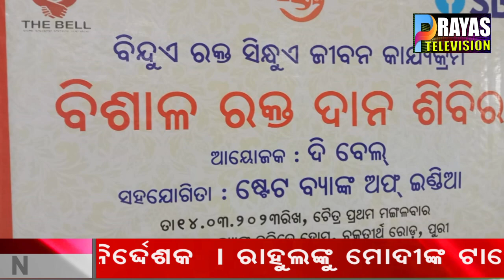ଦି ବେଲ୍ ଓ ଷ୍ଟେଟ ବ୍ୟାଙ୍କ୍ ଅଫ ଇଣ୍ଡିଆ ମିଳିତ ସହଯୋଗରେ ନିଆରା ଢଙ୍ଗରେ ଆୟୋଜିତ ହୋଇଛି ବିନ୍ଦୁଏ ରକ୍ତ ସିନ୍ଧୁଏ ଜୀବନ